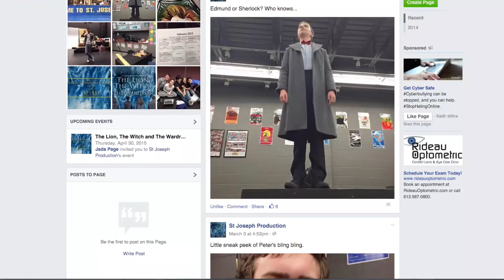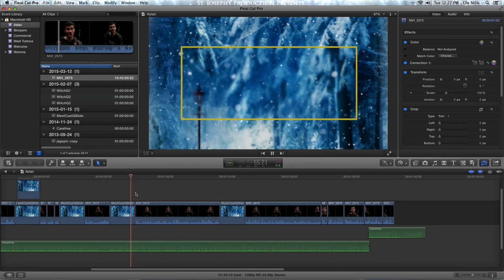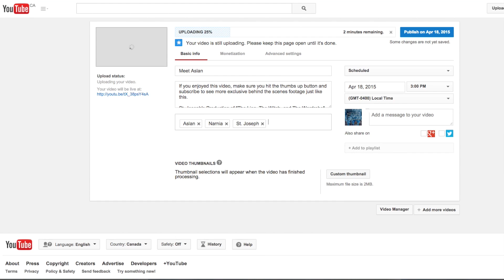Inside The Wardrobe: Marketing & Publicity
St. Joseph's Production of "The Lion, The Witch, and The Wardrobe" opens April 30th and May 1st. Tickets are $7 for students and $10 for adults. Hope to see you there!

Video Editor: Elle Mills